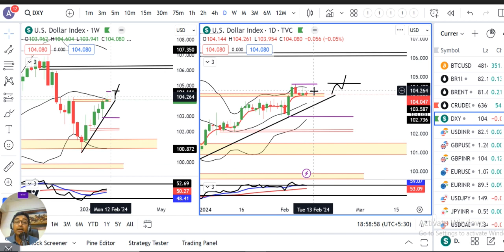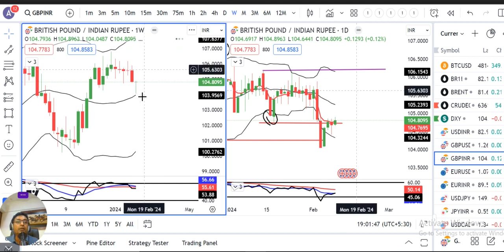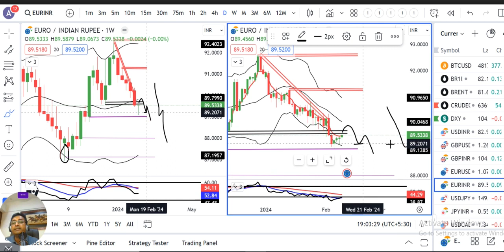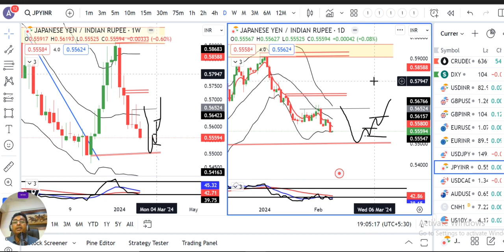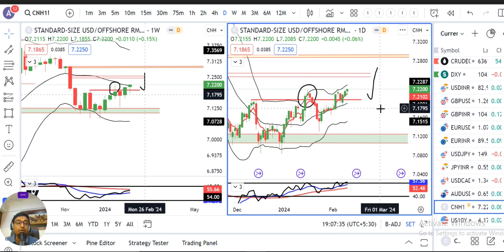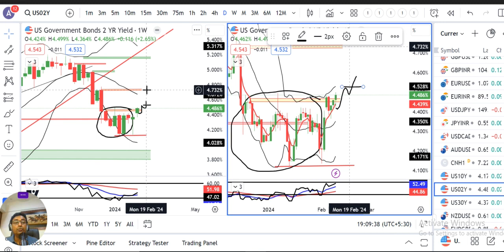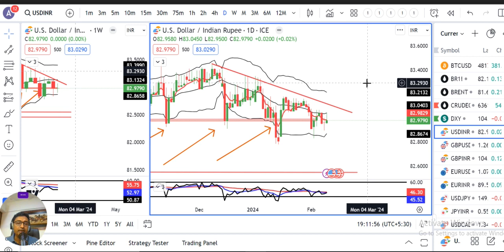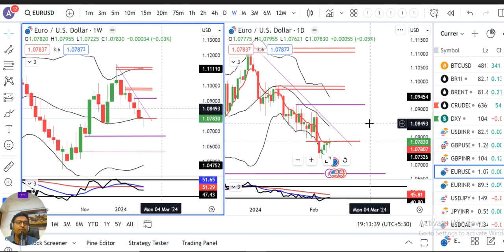Dollar eases as market shrugs off inflation revision data.